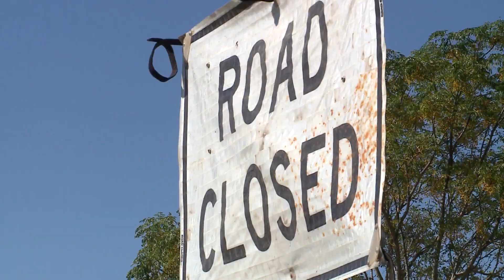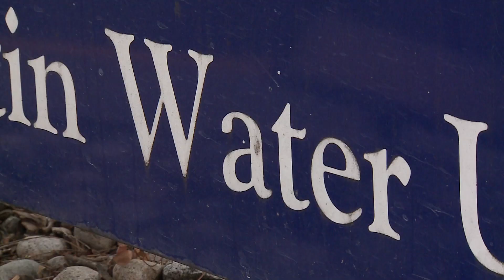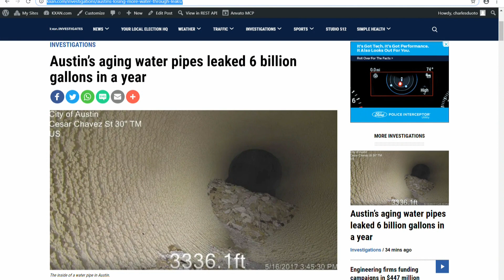Austin’s aging water pipes leaked 6 billion gallons in a year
As KXAN learned, the number of these breaks in Austin have continued to increase in the years since our initial investigation.